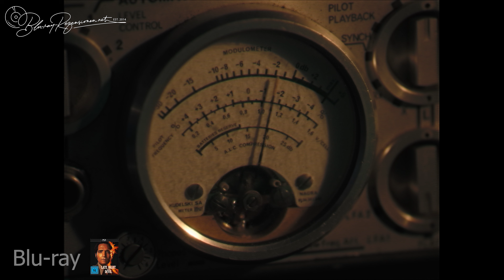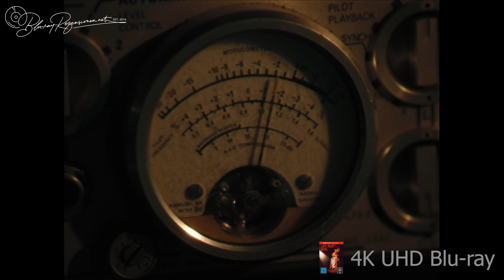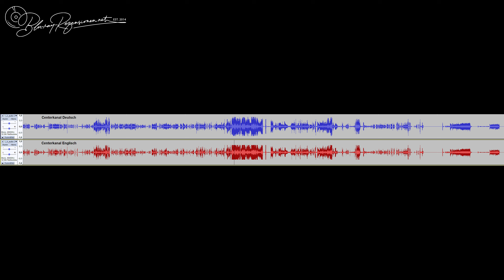Late Night With the Devil (Capelight): 4K Ultra HD vs Blu-ray Comparison / Vergleich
Einer der Titel, die ich bisher nicht geschafft habe, auf meinem Blog zu veröffentlichen, der aber häufig nachgefragt wurde: "Late Night With the Devil".
Der Mix aus Found-Footage-Thriller und TV-Show funktioniert ungemein gut und ist herausragend gespielt. Das Bild ahmt eine (schlechte) VHS-Kopie nach und wurde stark nachprozessiert. Dass sich die 4K-Scheibe aber dennoch lohnt, zeigt der Screenshot-Vergleich zwischen Blu-ray und UHD Blu-ray.

Dort gibt's auch noch weitere Screenshots zum Download.

Welche Disk gefällt besser? Was kann die 4K-Scheibe gegenüber der Standard Blu-ray?

Der Screenshot-Comparison von Late Night With the Devil zeigt die Unterschiede in Farbgebung und Auflösung.

Fragen, Kritik, Anregungen?

0:00 Intro/Einleitung
0:12 Disclaimer
1:12 Screenshot-Comparison Bild
4:57 Screenshot-Comparison Ton
5:32 Outro
Die physische Disk ist tot!? Streaming ist die Zukunft!?
Die ganze Welt verschreibt sich dem schnellen Online-Genuss über Plattformen wie Netflix, Amazon Video oder Disney Plus.
Die ganze Welt?
Nein!
Eine von unbeugsamen Liebhabern der Blu-ray bevölkerte Gemeinschaft hört nicht auf, Widerstand zu leisten und sammelt alles, was für gutes 4K Bild und dynamischen Ton in Dolby Atmos steht.

Um durch das Dickicht der Veröffentlichungen zu blicken, begleitet Blu-ray-rezensionen.net diese Gemeinschaft seit über zehn Jahren. Welche Blu-ray hat den besten Ton? Welche UHD Blu-ray bietet die beste Bildqualität? Ist HDR10 besser oder kann Dolby Vision punkten?

Und wie sieht es aus, wenn man die Bildqualität von Blu-rays und 4K Blu-rays miteinander vergleicht? Können Screenshot Comparisons die Wahrheit sprechen? Wie steht es mit dem Encoding? Reproduziert es das Original Filmkorn des Kinonegativs von alten Klassikern sauber? Lohnen sich Restaurationen von Filmklassikern? Oder wurde alles mit DNR oder AI glattgebügelt und ver-cameront?

@Blu-ray-Rezensionen.net gibt die Antworten.